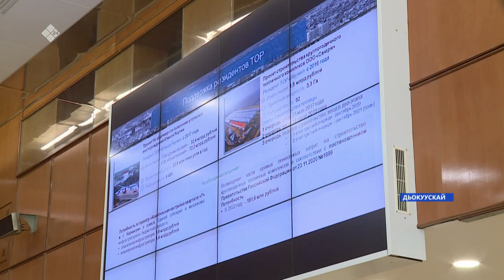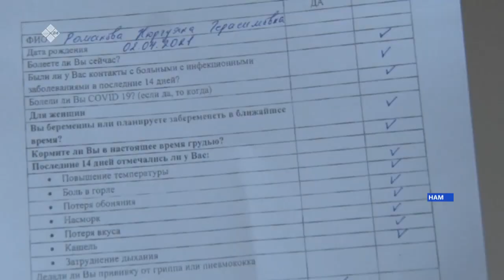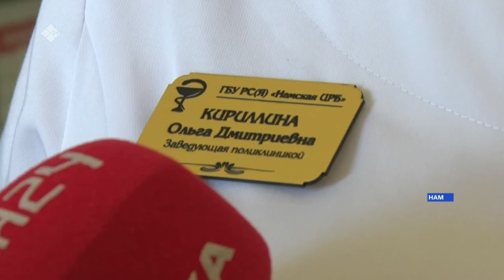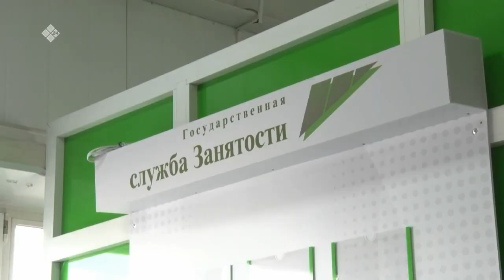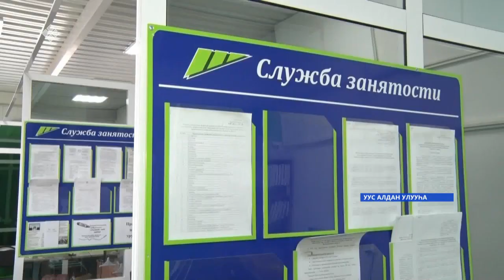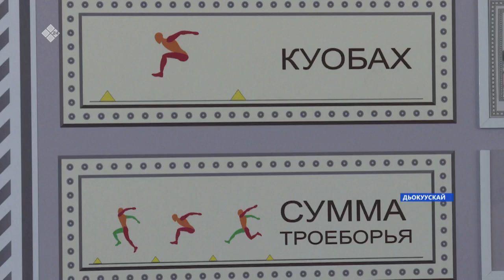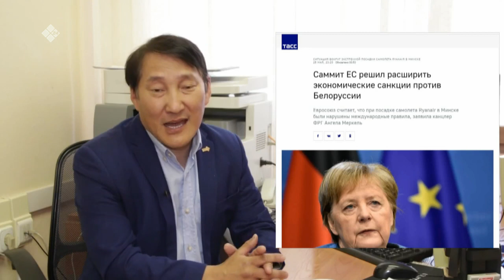«Саха сирэ» информационнай биэрии. Бэс ыйын 02 күнэ, 20:30ч.